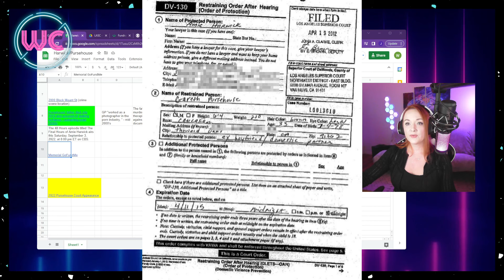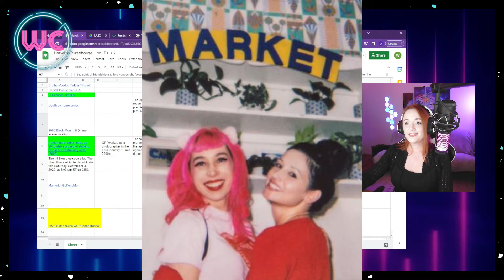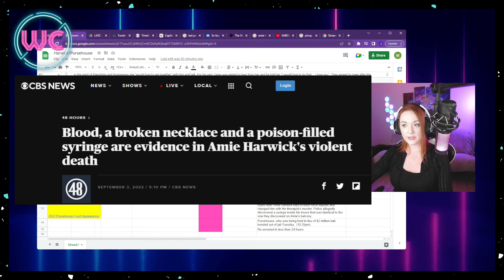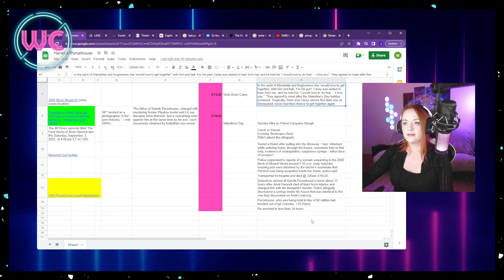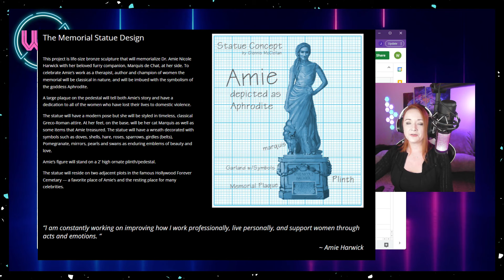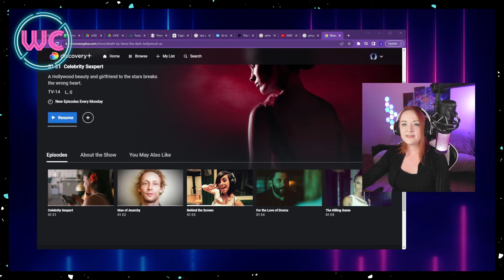Dr. Amie Harwick: Re-cap - Will Gareth Pursehouse finally go to trial in 2023??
The tragic case of Dr. Amie Harwick - murdered in the early morning of February 15, 2020.
A stalker, long time ex-boyfriend, (Gareth Pursehouse) was arrested and has been held in the Twin Towers LA County Jail accused of first-degree murder and Burlary. Covid has delayed the case moving to trial, but hopefully we will finally see this case his trial this year.

Case# BA485380

Booking# 5879433